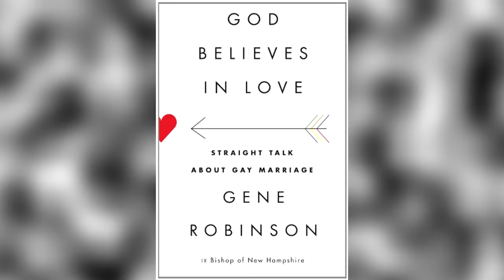Bishop Gene Robinson: Straight Talk About Gay Marriage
Talk of the Hill, Sept. 25, 2013
Award-winning journalist, political insider and Capitol Hill resident Bill Press sits down each month at Hill Center for a series of one-on-one, thought provoking conversations. This month, Press welcomes Bishop Gene Robinson, the first openly gay, ordained bishop. Robinson's book will be available for sale.

V. Gene Robinson is a Senior Fellow at the Center for American Progress. He was elected bishop of the Episcopal Diocese of New Hampshire on June 7, 2003, having served as Canon to the Ordinary (assistant to the bishop) for nearly 18 years. He was consecrated a bishop on All Saints Sunday, November 2, 2003, and was invested as the Ninth Bishop of New Hampshire on March 7, 2004.

Robinson graduated from the University of the South in 1969 with a B.A. in American studies and history. In 1973 he completed the M.Div. degree at the General Theological Seminary in New York, and was ordained deacon and then priest, serving as curate at Christ Church, Ridgewood, New Jersey.

He is the co-author of three AIDS education curricula for youth and adults, and has done AIDS work in the United States and in Africa (Uganda and South Africa). He has also been an advocate for antiracism training in the diocese and wider church. Robinson helped build the Diocese of New Hampshire's close working partnership with the New Hampshire Community Loan Fund, advocated for debt relief for the world's most impoverished nations, and lobbied for socially responsible investment within and beyond the church.

He is a past member of the Board of the New Hampshire Endowment for Health, which works for access to health care for the uninsured, and he currently serves as a trustee of the Church Pension Fund. He holds two honorary doctorates and has received numerous awards from national civil rights organizations. His story is featured in the 2007 feature-length documentary, "For the Bible Tells Me So," and his book In the Eye of the Storm: Swept to the Center by God (Seabury Books, New York) was released in 2008.

Bishop Robinson has been particularly active in the area of full civil rights for gay, lesbian, bisexual, and transgender people. Working at the state, national, and international levels, he has spoken and lobbied for equal protection under the law and full civil marriage rights. He has been honored by many LGBT organizations for this work, including the Human Rights Campaign, Lambda Legal, the National Gay and Lesbian Task Force, GLAAD, and the Equality Forum.

Bishop Robinson was invited by Barack Obama to give the invocation at the opening inaugural ceremonies at the Lincoln Memorial on January 18, 2009.

His book, God Believes in Love: Straight Talk About Gay Marriage, was published by Alfred Knopf in fall 2012. A feature-length documentary on Bishop Robinson's ministry, "Love Free or Die," premiered at the Sundance Film Festival in January 2012.

Robinson enjoys entertaining and cooking, gardening, music, and theatre. He is the father of two grown daughters and the proud grandfather of two granddaughters. He lives with his husband, Mark Andrew, who is employed by the State of New Hampshire's Department of Safety.

Bill Press is former co-host of MSNBC's Buchanan and Press and CNN's Crossfire and The Spin Room. He currently hosts the radio show The Bill Press Show. These events are free of charge. When books or concessions are sold, proceeds benefit Hill Center.